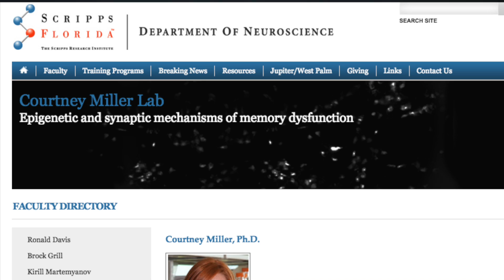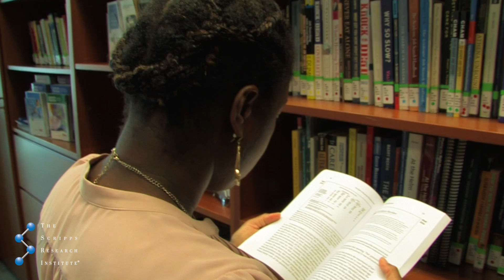Ph.D. Pathways: Nadine Joseph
Nadine Joseph is a neurobiologist and a first year graduate student at Scripps Florida in the lab of Dr. Courtney Miller. Nadine shares that you should always be curious and come up with questions that push science forward.